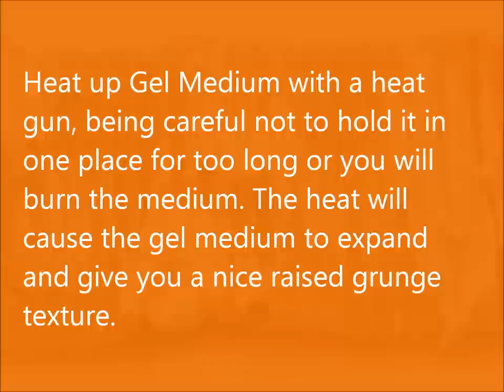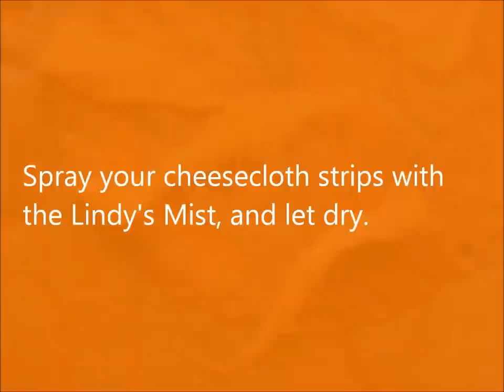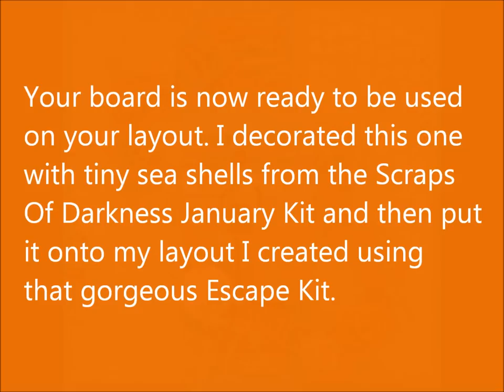Grunged Up Corrugated Board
Color Technique For Scraps Of Darkness Using The January Color Add On